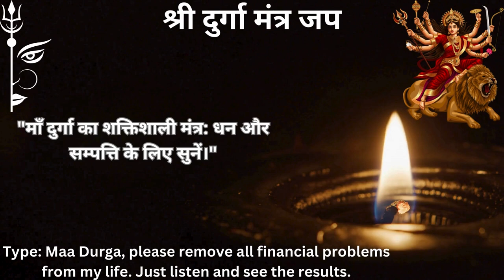Maa Durga Mantra | "Om Aindraya Namah"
Namaste,
The mantra "Om Aindraya Namah" is a powerful invocation to Maa Durga, the divine mother embodying strength and prosperity. Chanting this mantra is believed to invoke her blessings for wealth and abundance. Maa Durga, often depicted as the embodiment of courage and protection, is worshipped for her ability to bestow prosperity and remove obstacles from the lives of her devotees. By meditating upon and reciting this mantra, one seeks not only material wealth but also spiritual well-being and the strength to overcome challenges. It is a profound practice that connects the practitioner with the divine energy of Maa Durga, fostering a sense of empowerment and gratitude for the blessings received.